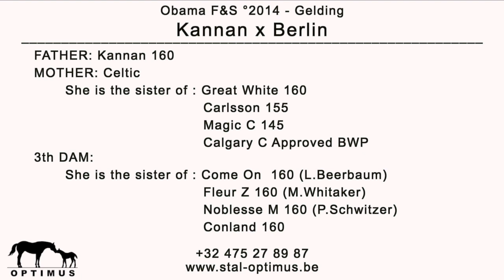Obama F&S Kannan x Berlin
This video is about Obama F&S  Kannan x Berlin